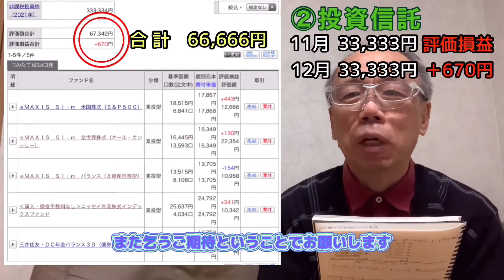2021年12月 小遣い貯金 報告【58歳のお金と貯蓄と投資の話】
今回は久しぶりにお小遣い貯金額の報告です。
以前は複数の銀行口座に分けていた貯金を、auじぶん銀行口座にまとめました。

もし、興味がある方は、是非動画をご覧下さい。

今回の動画内容の時系列です。
見たいトコだけワープ可能です。
どうぞご覧下さい。
〈時系列〉
00:00 はじめのあいさつ
00:28 今回の動画は何をやるのか？
02:07 動画の内容（３項目）
02:34 小遣い貯金額について
03:39 投資信託について
04:58 ポイント投資について
07:55 おわりのあいさつ